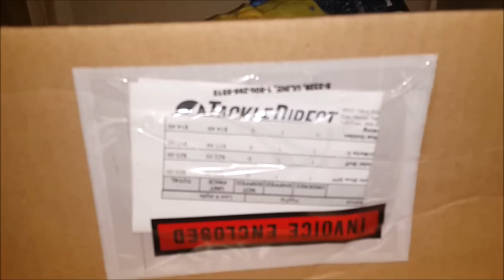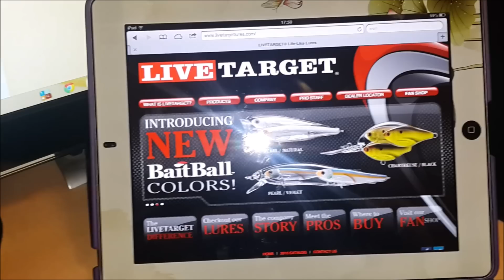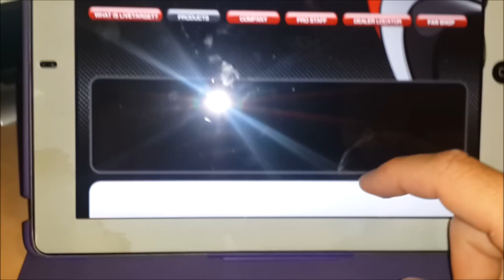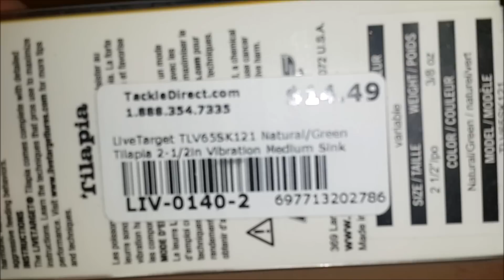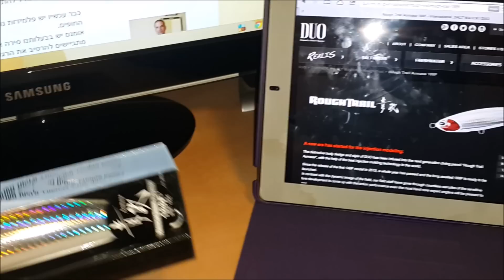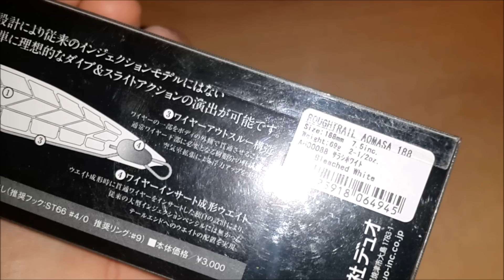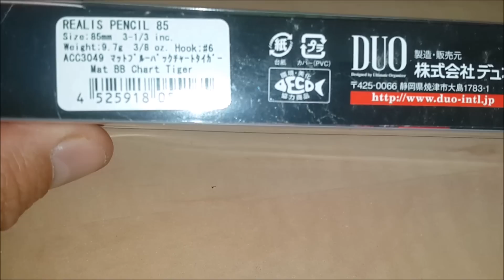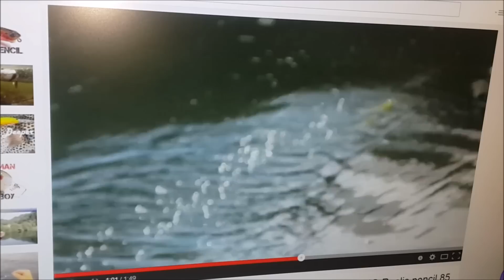קניות חדשות של דמויים מאלמנארה בעכו ומ-TACKLE DIRECT ה-8/11